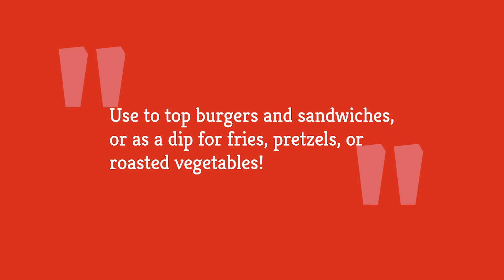Copycat In-N-Out Burger Sauce Recipe